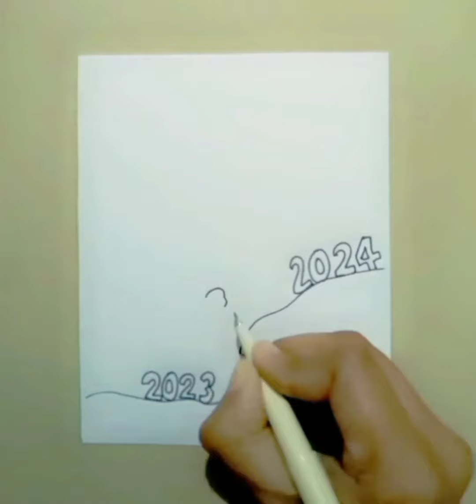New year drawing 🎉🎉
New year drawing 🎉🎉 |New year drawing